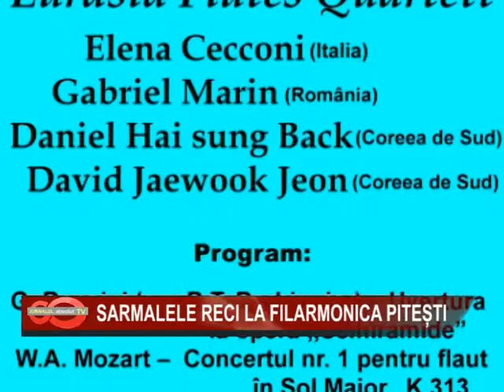07 SARMALELE RECI LA FILARMONICA PITESTi